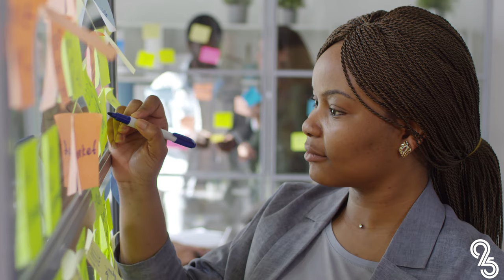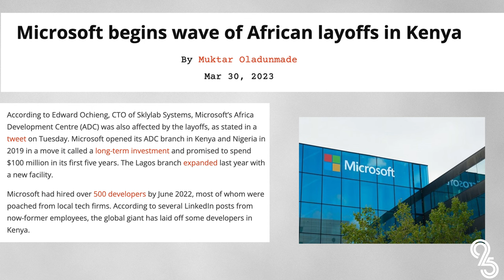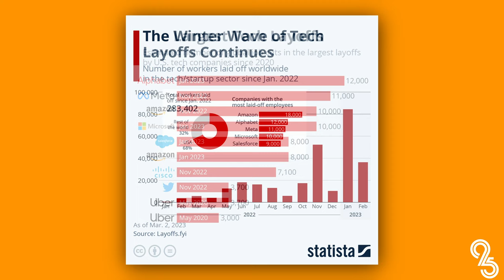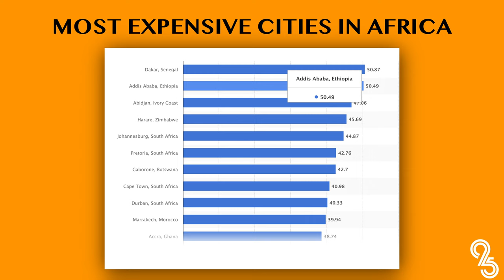Tips for Survival of Tech Layoffs in Africa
I am taking tech layoffs with @blackorwa  The tech layoffs remind us that all jobs are disposable and that we cannot control the market. For long-term job security, invest in yourself.

And if are interested in starting your video podcast?